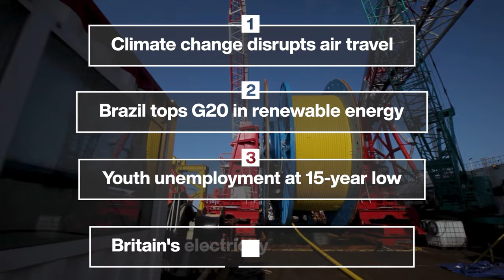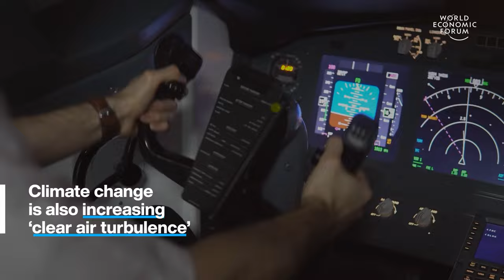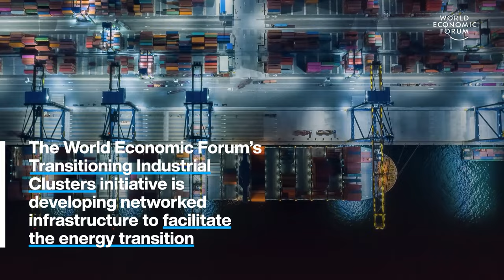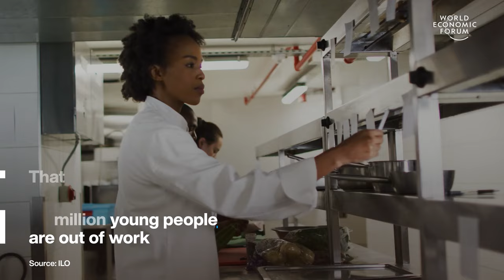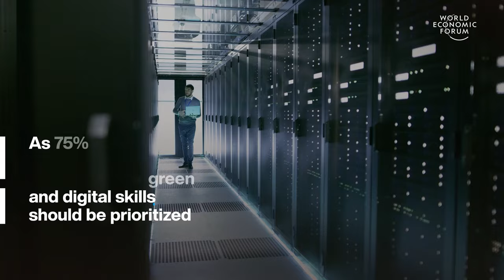Climate Change Disrupts Air Travel & Brazil Tops G20 in Renewables | WEF | Top Stories of the Week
This week's top stories of the week include:

0:15 Climate change disrupts air travel – As global warming changes the climate, conditions for air travel are changing too. In a survey of more than 50 airports in Latin America and the Caribbean, nearly all said they already face adverse climate change impacts. Including a greater risk of flooding more storms and hurricanes and higher air temperatures, which make takeoffs more difficult. These issues can lead to flight cancellations and steep costs.

2:24 Brazil tops G20 in renewable energy – Brazil generated 89% of its electricity from renewables in 2023. A massive 60% came from hydropower and 21% from its rapidly growing wind and solar sector. Brazil’s renewables share puts it far ahead of the rest of the G20.

4:15 Youth unemployment at a 15-year low – The labour market for people aged 15-24 has recovered following the pandemic and it’s on an upward trajectory says the International Labour Organization. The global youth unemployment rate now stands at 13%. Which means 65 million young people are out of work. That might sound a lot but it’s the lowest figure since the turn of the millennium.

6:16 Britain’s electricity superhighway – Investment in clean energy must triple globally by 2030 to keep the world on track to hit net zero by 2050. The UK is installing a new 2GW cable to transport renewable energy. It will run 436km under the sea from Scotland to Yorkshire in England. The cable will be the longest in Britain and is due to be ready by 2029. It will deliver offshore wind energy to up to 2 million households.